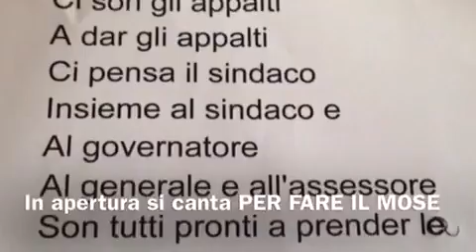Fororacconto del 6 giugno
Fotoracconto